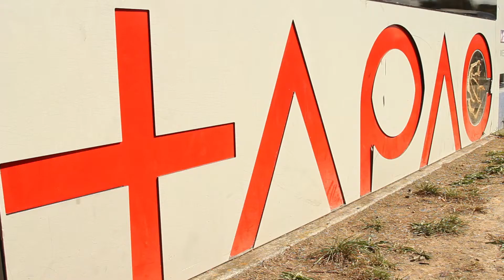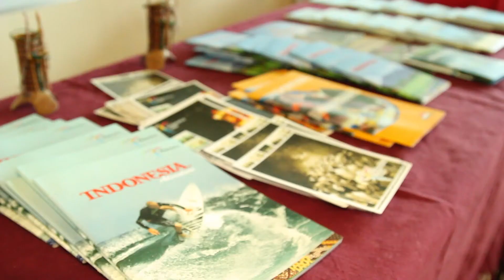Indonesian festival promo 1